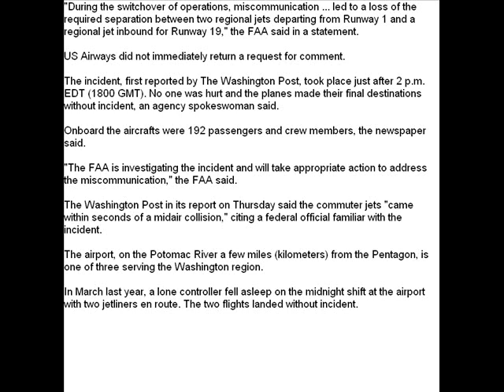U.S. probing air traffic controllers after US Airways incident